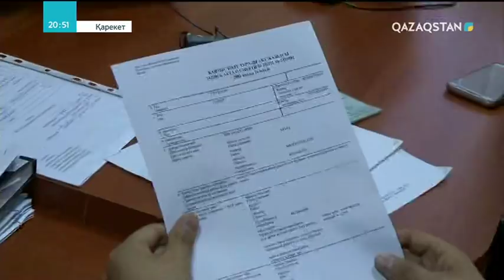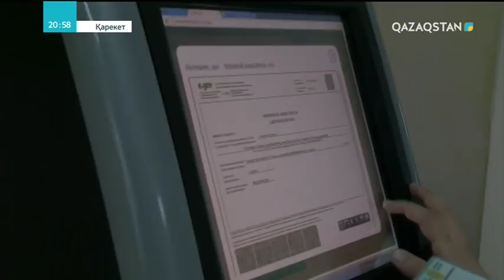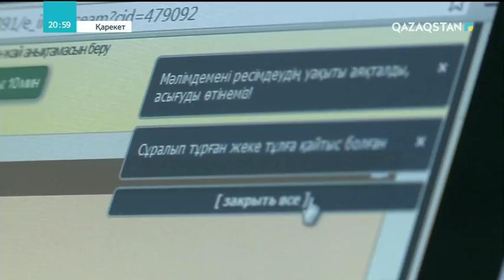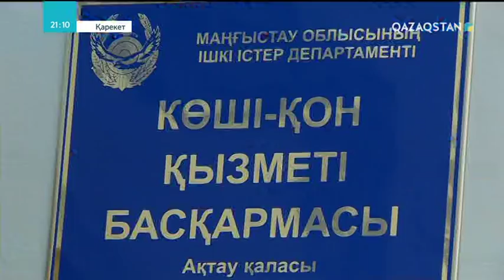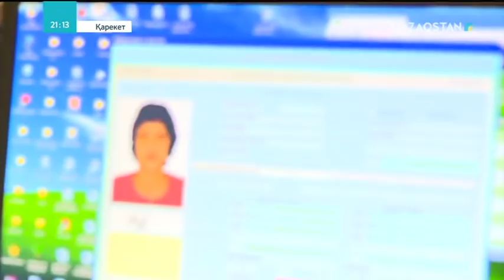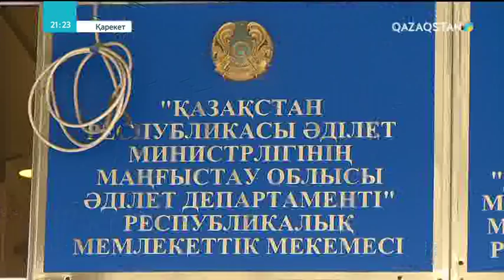19.04.2018 – Қарекет - «Мен бармын...»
«Мен бармын...». Базада «өлген» деп көрсетілген адам өзінің тірі екенін дәлелдеуде.